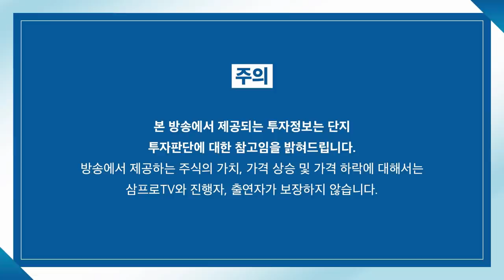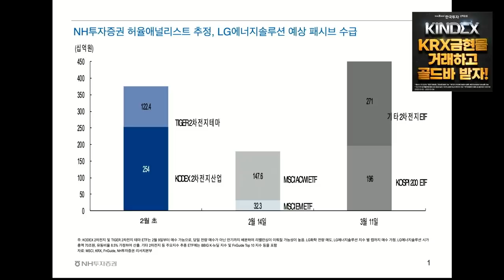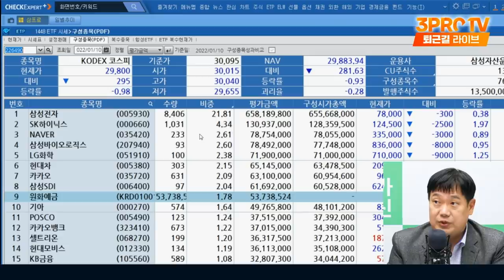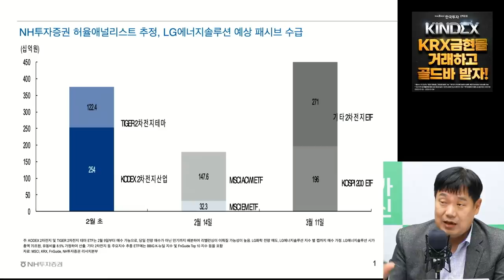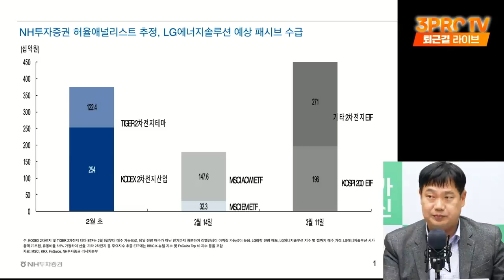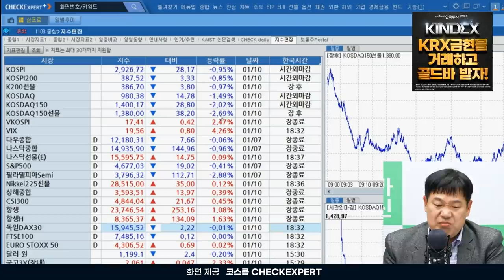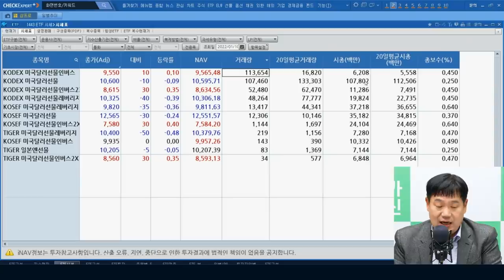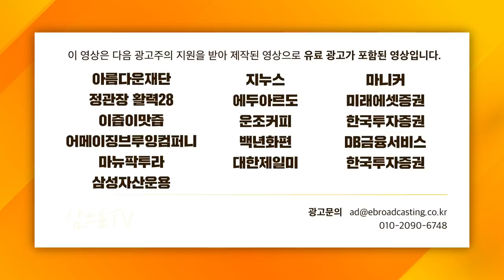[ETF마켓워치] LG엔솔 상장, 일정따라 노려보는 ETF 투자 전략! f. 삼성자산운용 최창규 본부장